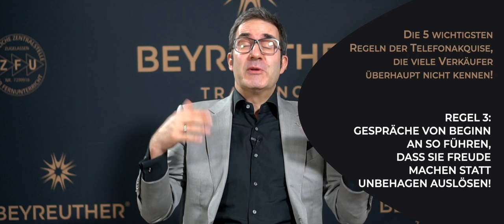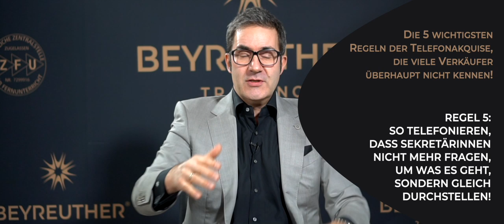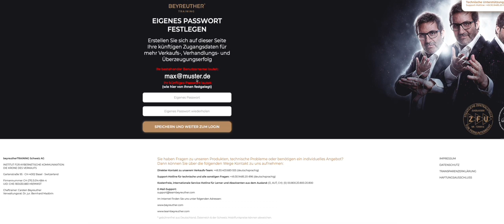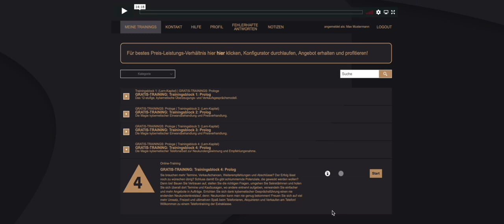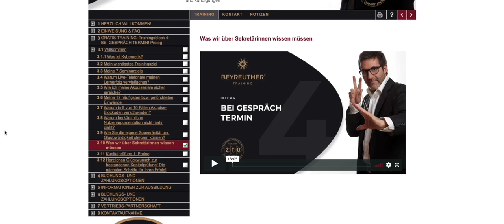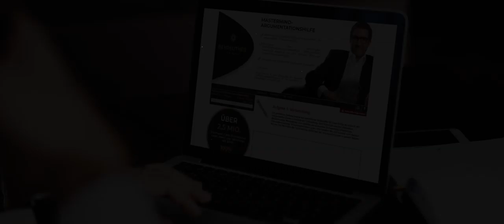Die 5 wichtigsten Regeln der Telefonaktionakquise, die viele Verkäufer überhaupt nicht kennen!